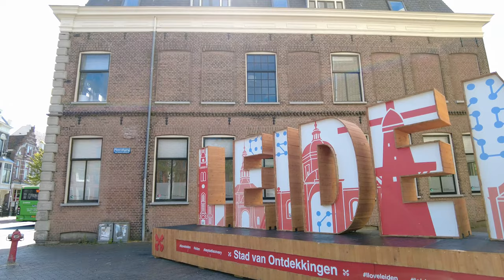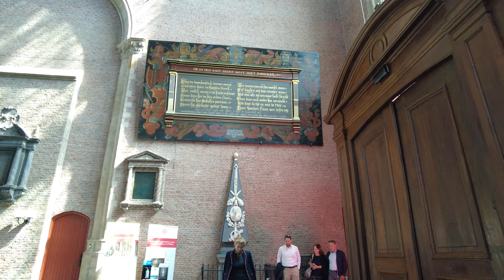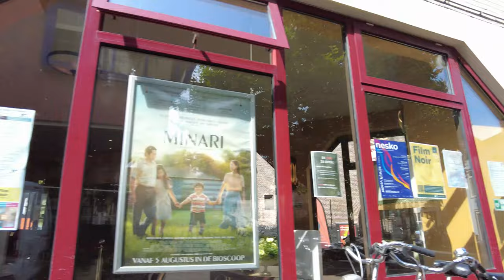Walking Tour of LEIDEN 4K 🇳🇱 (60fps UHD)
Walking Tour of LEIDEN, in Netherlands. Is a city that is known for its centuries-old architecture and the oldest Dutch university, founded in 1575. Located in the Dutch province of South Holland near The Hague the famous painter Rembrandt was born in Leiden.

We start our long tour through Leiden at the trainstation as we came from Amsterdam. We walk to the city center where we see one of the typical windmills of Holland - this one called "Molen De Valk".

Continuing on our way to Maredorp and Pieterswijk districts we see more canals with restaurants where people enjoy this sunny summer day (in August 2021).

Some sight with a little view of Leiden is the "Burcht van Leiden" which is an old shell keep from the 11th century  - now a public park. We get up there and around these medieval castle remains.

Leiden is also known the USA for being the starting place of the Pilgrims Fathers. In the early 1600's the Pilgrims lived in tiny houses in various parts of the Leiden city center, many near the Pieterskerk. We see plenty of the area and also circle around the Hooglandse Kerk with the nearby Leiden American Pilgrim Museum.

Our tour explores many of the streets of this historical Dutch city before we return to our starting point.

After 100 minutes of walking we return to the Leiden train station, where we end our walking tour.